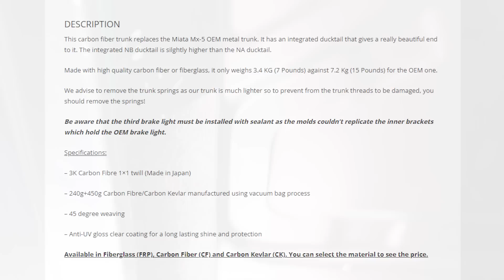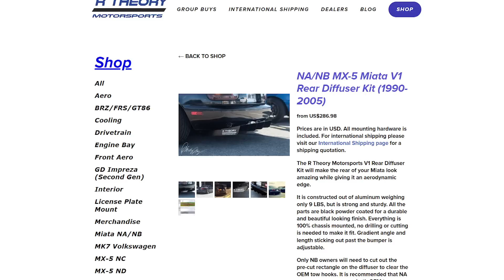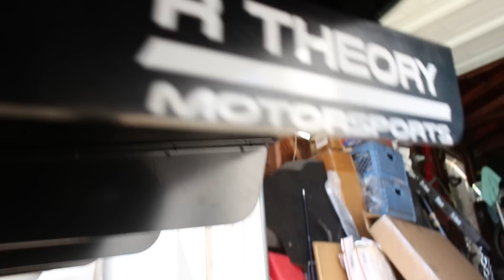3 EASY Mods To Make Your Miata Stand Out From The Crowd!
Big thanks to the homie Alex Perrucci for helping with the rolling shots at the end, he has a behind the scenes for our photoshoot that you can check out here!

Ducktail Trunk Lids and MUCH more from Carbon Miata:
What’s that digital gauge in the dash?! It’s called a CanChecked and you can pick one up from my friends at Bofi Racing!
0:00 Intro
0:56 Carbon Miata Trunk Install
4:37 R Theory Diffuser Install
7:22 Front Lip
7:59 End Results